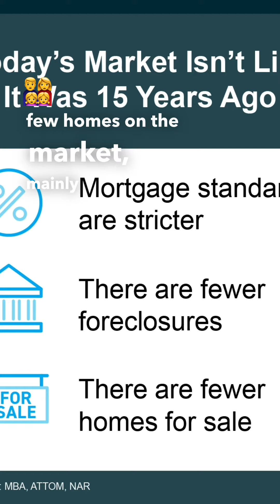🚨Is the Housing Market Crashing?😟Are you WORRIED?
🚨Is the Housing Market Crashing?
😟Are you WORRIED?
👉2️⃣in 3️⃣ Americans think there WILL be a CRASH in the next few years…
👉Here’s the REALITY…a crash like 2️⃣0️⃣0️⃣8️⃣is far from likely…Here’s WHY…
👉The 🏠MARKET is NOT like it was 15 years ago…
👉Mortgage standards are STRICTER = Buyers are MORE qualified = LESS loan DEFAULTS
👉SO…There are FEWER FORECLOSURES…
👉There are FEWER 🏠on the MARKET…🔑reason why prices are STILL 💪
👉When we  👀at the FACTS it’s clear…today’s  🏠market is VERY different from last time!